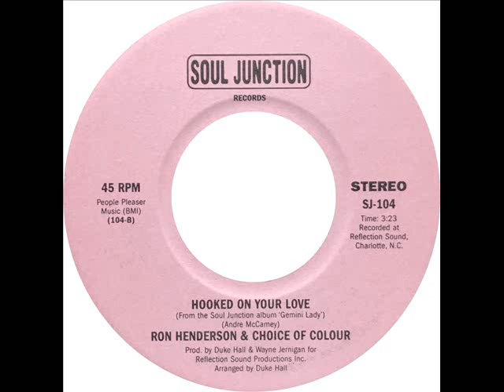Ron Henderson and Choice Of Colour - Hooked On Your Love